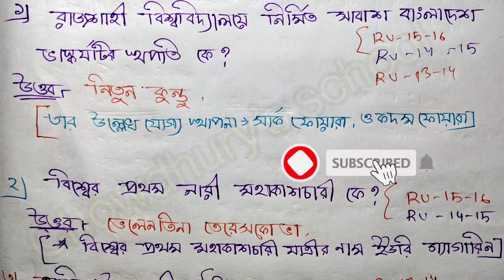|রাজশাহী বিশ্ববিদ্যালয়|Rajshahi University|Most important mcq|Admission test|Gst|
Chowdhury school

|Rajshahi University most important repeated question of admission|rajshahi